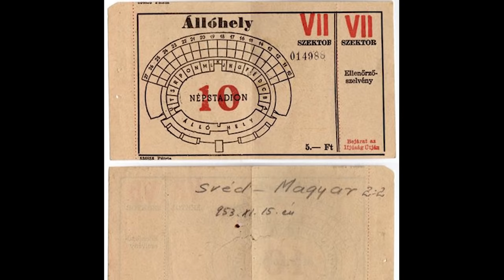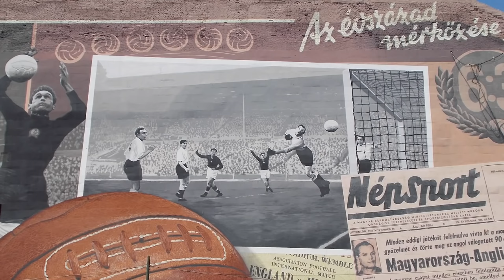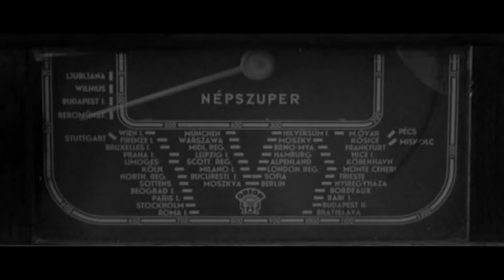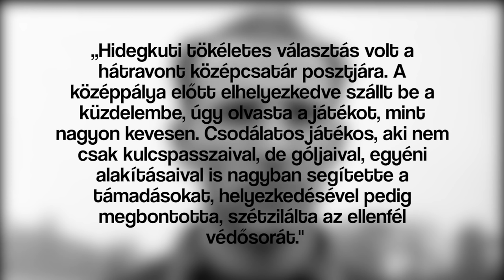Aranycsapat - Az évszázad mérkőzése (Angol-Magyar 3-6) | Félidő!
Az évszázad mérkőzése, az angol magyar, 3:6. Biztosan már sokan hallottatok az aranycsapat egyik leghíresebb mérkőzéséről, ebben a videóban bemutatunk pár olyan érdekességet, ami még nektek is új lehet!
Hajrá Magyarok!

Cím: "Aranycsapat - Az évszázad mérkőzése (Angol-Magyar 3-6) | Félidő!"